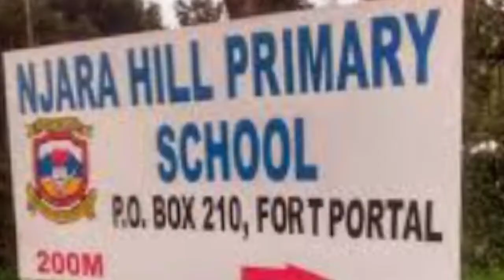Top 10 Primary Schools in Uganda 2021: Best Choices for Your Child's Education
Discover the top 10 primary schools in Uganda for 2021! In this video, we explore the best choices for your child's education, highlighting schools known for their exceptional academic performance, state-of-the-art facilities, and dedicated staff. Whether you're a parent looking for the perfect school or just curious about Uganda's leading educational institutions, this guide will provide you with valuable insights and information. Join us as we celebrate excellence in primary education.

These schools where listed according to there performance in PLE exams